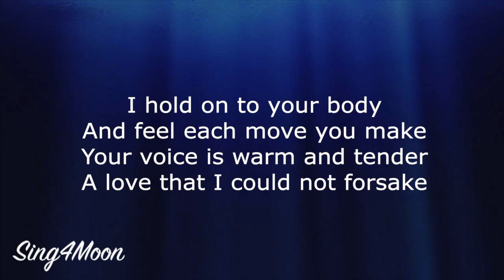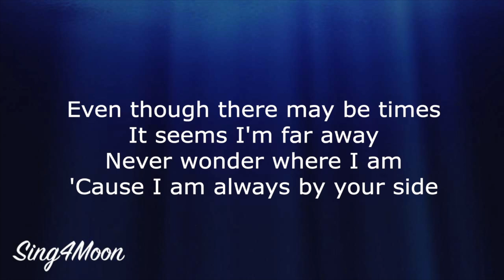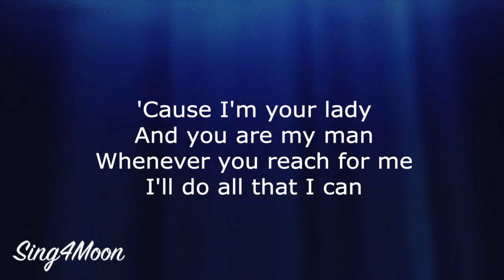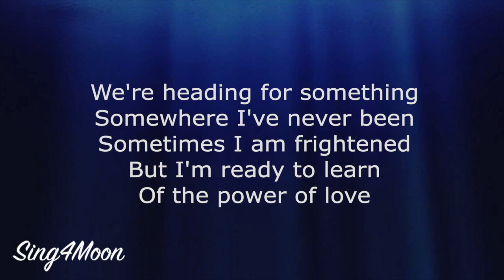The Power Of Love – Céline Dion (Karaoke Instrumental)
This is our piano karaoke instrumental of the song ⭐️ Power Of Love ⭐️ in the style of Céline Dion. It's original key. 😊

🎹 The key is G# dur, tempo is 140 bpm.

Lost is how I'm feeling

Sometimes I am frightened but I'm ready to learn

I'm gonna do all that I can

As I look into your eyes